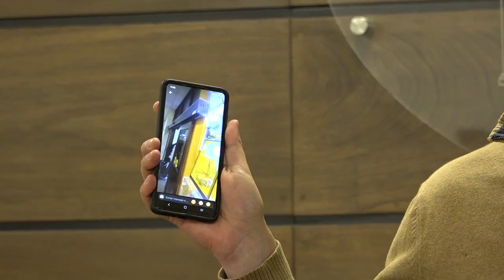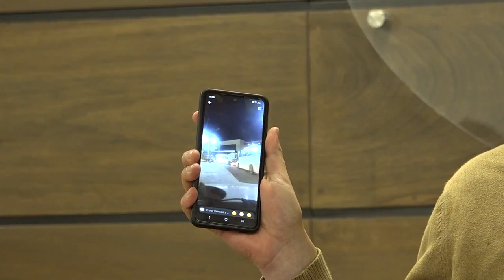APARENTES MILITARES LLEGARON A BOLIVIA SIN ANUNCIO.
DIPUTADO JOSE MANUEL ORMACHEA DENUNCIÓ QUE LLEGARON 80 SUPUESTOS MILITARES DE VENEZUELA A TERRITORIO BOLIVIANO LOS CUALES ASEGURA FUERON RESGUARDADOS Y TRASLADADOS EN BUSES DE LAS FUERZAS ARMADAS, EXIGE AL MINISTRO DE DEFENSA EDMUNDO NOVILLO  DAR UN INFORME SOLO LO ACONTECIDO.